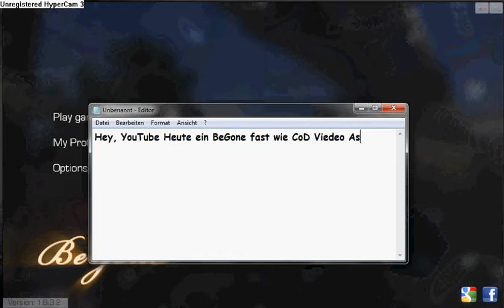Let's Play BeGone #001 Abgefr�ckt